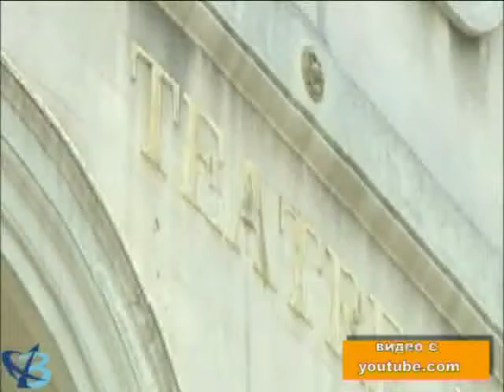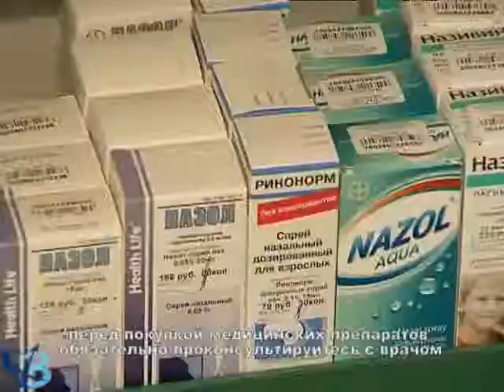«Хочу в отпуск» от 14.07.2014 (12+)